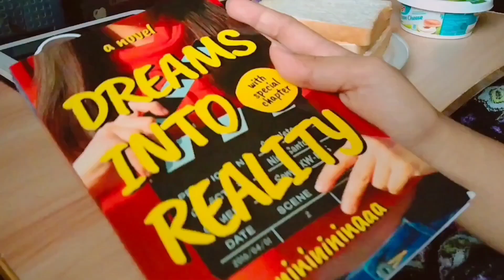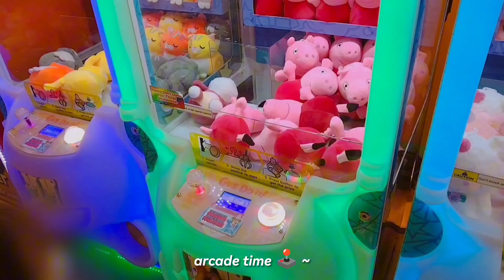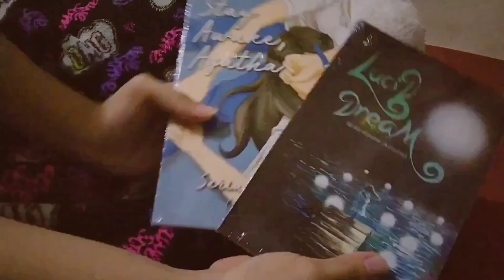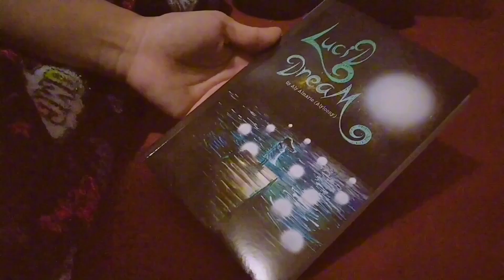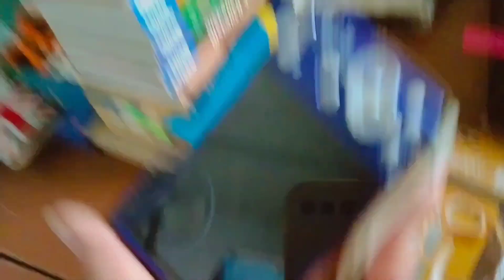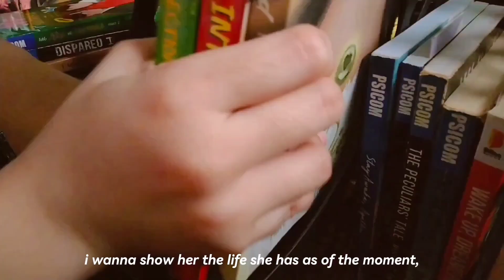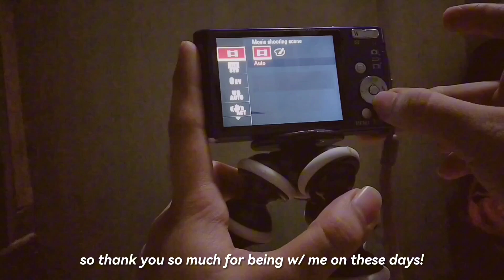DAILY VLOG🍃(boring) life w/ no school and random days as an introvert homebody☕🙇🏻‍♀️; video diary #5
[💌] — 1 new message from geyl

dear diary,

it's been a months after I visited this channel to upload so here I am again, gained already a motivation to edit all the clips from days I've gone and I really miss this feels, filming and editing a video!!! anw, idk if there's a diff btwn homebody and daily vlog but yeah, new diaries again i guess? yeyyyy!!! also thank you to all peeps who stay here in this "so aesthetic" diary, appreciate y'all!

all love,
geyl

｡⁠:ﾟ.⁠*⁠･⁠｡ﾟﾟ⁠:⁠｡☆ﾟ
→ my apologies for my bad english and grammatical errors in this video.

｡⁠:ﾟ.⁠*⁠･⁠｡ﾟﾟ⁠:⁠｡☆ﾟ
editing app:
video: foodie, & capcut
thumbnail: picsart & phonto
filming: vivo y20i

sc: 188

SPREAD LOVE, KINDNESS, AND RESPECT ❤️✨🍂